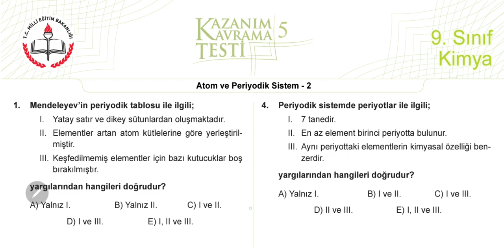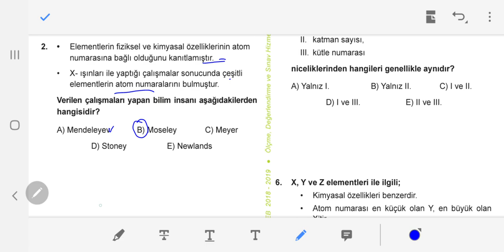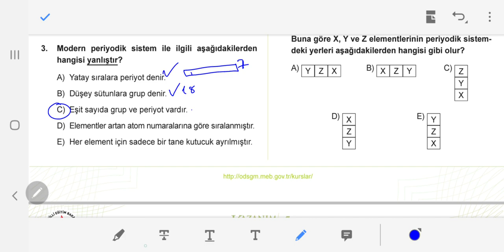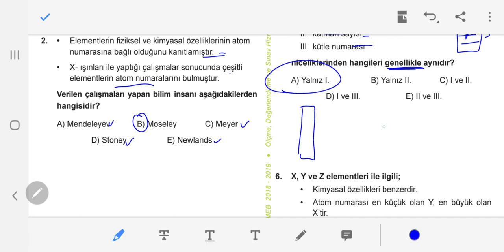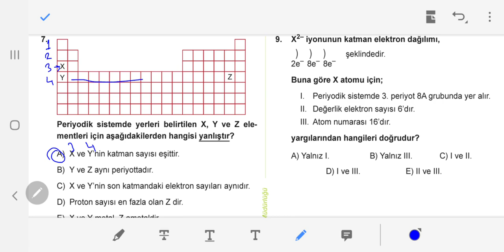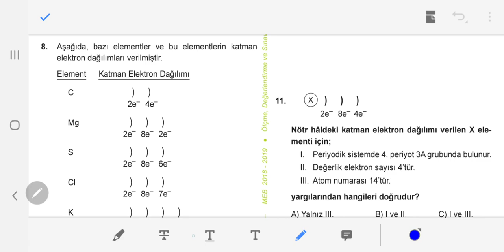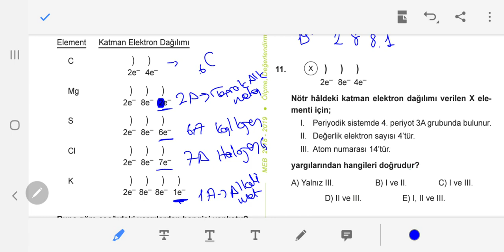9. SINIF KİMYA Kazanım Kavrama 9, Atom ve Periyodik Sistem 3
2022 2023 KAZANIM KAVRAMA TESTLERİ.
9. SINIF KAZANIM KAVRAMA TESTLERİ 9, ATOM VE PERİYODİK SİSTEM 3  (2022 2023)

NOT : Bu kanalda kazanım kavrama testlerini öğrencilerime  ders ve ödevlerinde yardımcı olmak için çözmekteyim. Telif ile ilgili gereklilik görüldüğünde tüm kazanım kavrama videoları kaldırılabilir.